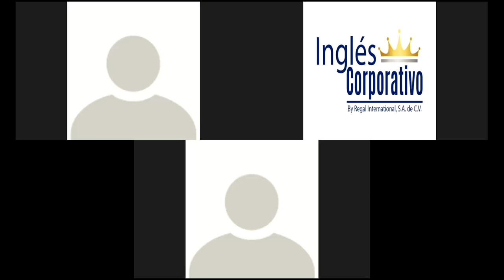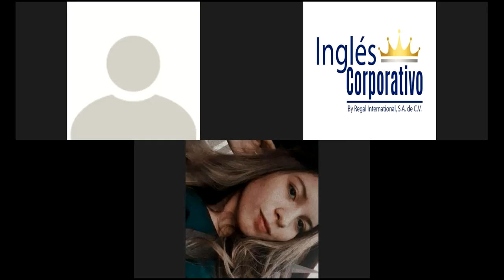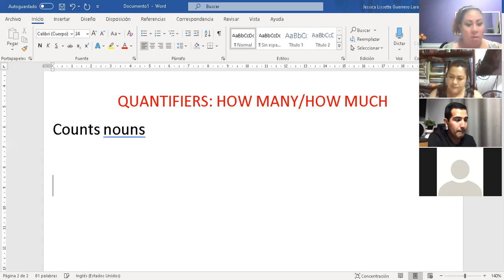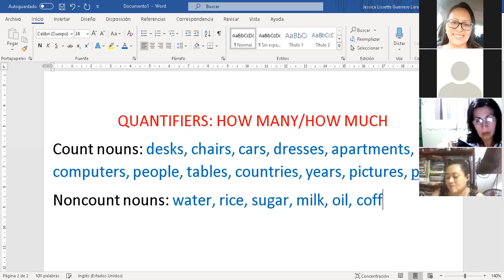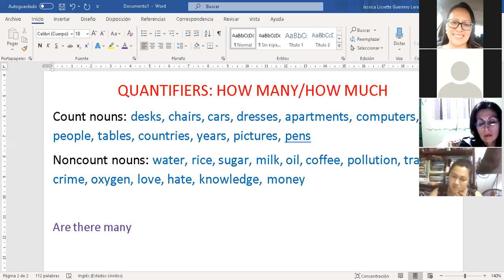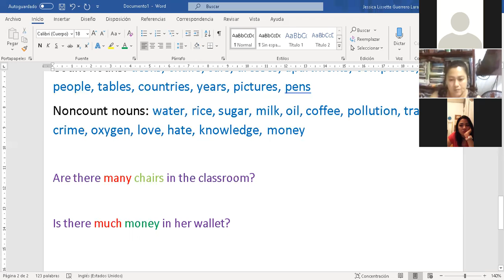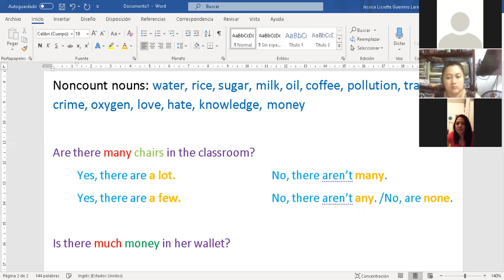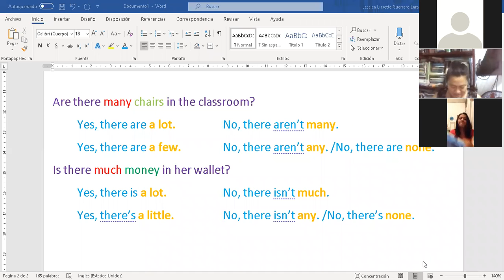Ingles Corporativo- Quantifiers with many/much -Day 7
In this session we will take a look at quantifiers; to ask questions and give out answers.